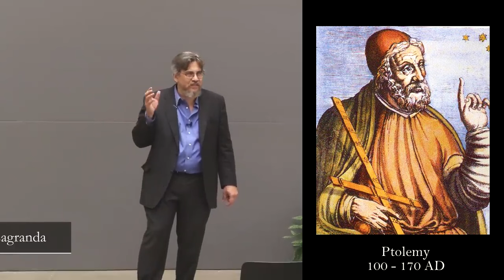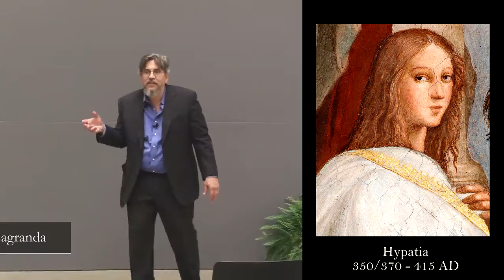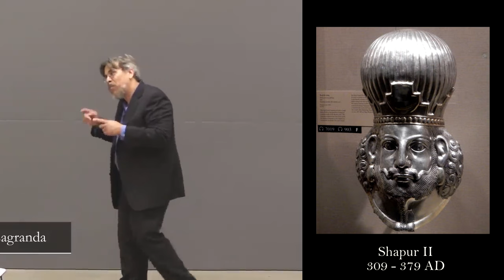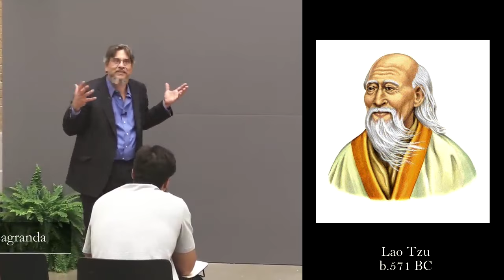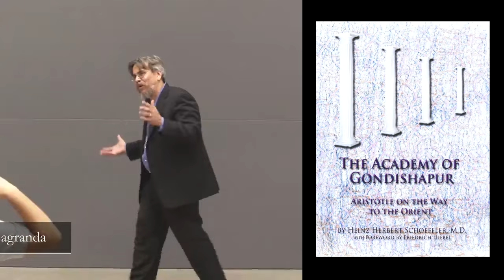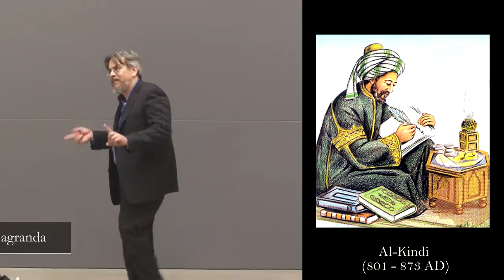Gondishapur 🇮🇷, Alexandria 🇬🇷 and Baghdad 🇮🇶 - saving ancient knowledge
CREDIT: Lecture by: Dr. Roy Casagranda.
Video taken from The Austin School.

DESCRIPTION: How the lesser known 'Academy of Gondishapur' in Persia, contributed to the saving of ancient knowledge, which was then passed into the Islamic world.
This video is an edited excerpt from a longer lecture titled 'How Islam Saved Western Civilization'.